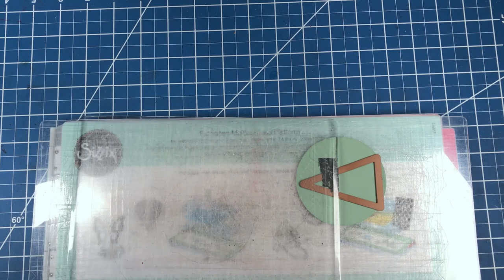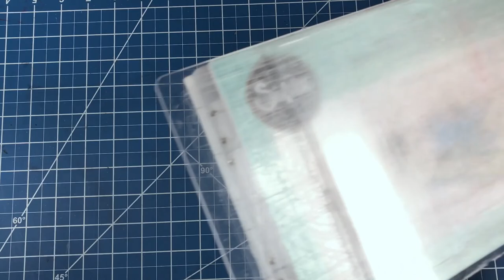Partial Die cutting and Geometric Art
Creating a Partial Die Cut and Geometric Art card. This card was created as part of my Dies R Us Inspiration Team position.

The art piece that inspired me can be found

Paper:
*CTMH White Daisy

*CTMH Black

*CTMH Pewter

*CTMH Juniper is a Retired color

*CTMH Glacier

*CTMH Goldrush

*CTMH Canary

Dies:
*The Spellbinders Nested Pennants is retired. But this is a terrific substitution
Spellbinders MD1-004 Triangles One Etched/Wafer Thin Dies

*QuicKutz Nesting Circles dies are retired. But these dies would work wonderfully
Spellbinders S4-114 Nestabilities Large Standard Circles Die Template

Accessories:
*Tim Holtz Scissors & Snips - Kushgrip Non-Stick Serrated Scissors Mini Snips 5"

*Fiskars 12 Inch Portable Rotary Paper Trimmer

*Ad Tech Crafter's Tape

*Scrapbook Adhesives 12-Inch Adhesive Sheets, 25-Pack

*Bic Mark-it Ultra Fine Point Tuxedo Black